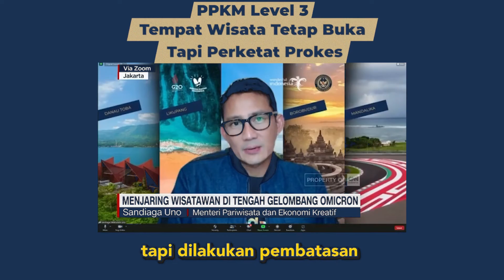Himbauan Dari Sandiaga Uno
Dihimbau langsung oleh Mas Menteri, bahwa seluruh usaha pariwisata dan ekonomi kreatif boleh dibuka namun dengan penerapan protokol kesehatan yang ketat.

Terbukanya usaha pariwisata tersebut menjadi peluang lapangan kerja yang dibutuhkan saat ini. Mari kita bantu memulihkan ekonomi tanpa mengesampingkan kesehatan masyarakat!